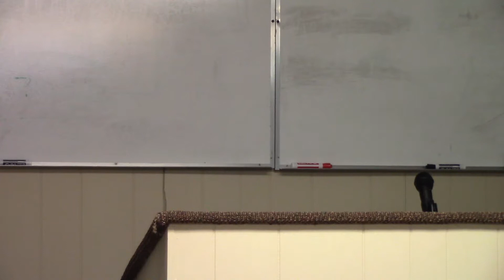Impactful Words: Obedience Part 1 | 4/6/2019 | Bro. Greg Dismuke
Impactful Words: Obedience Part 1
4/6/2019
Bro. Greg Dismuke
Mexico Rd Church of Christ – Edenton NC
Gospel Meeting